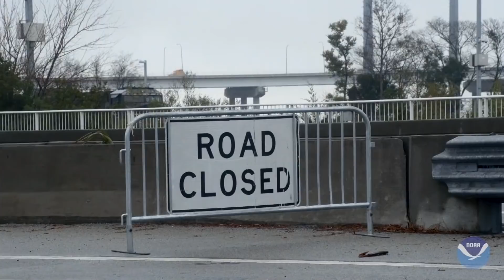NOAA: Sea levels rising at fastest rate in 3,000 years